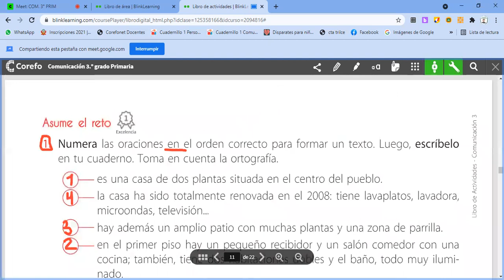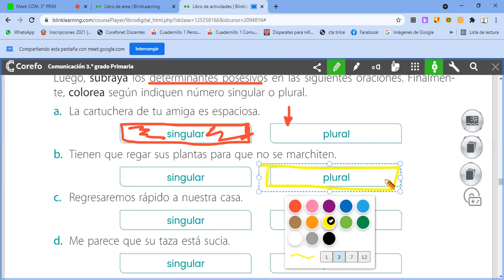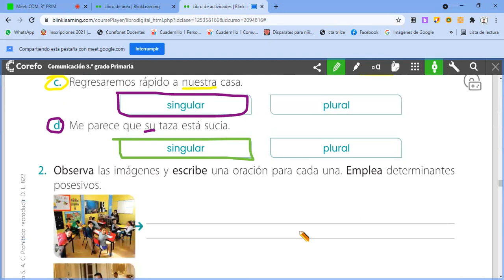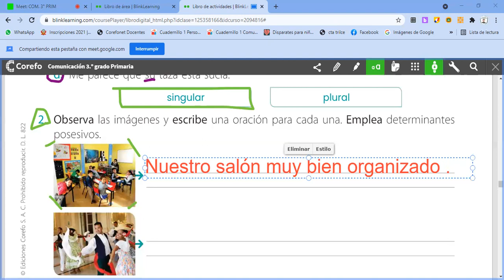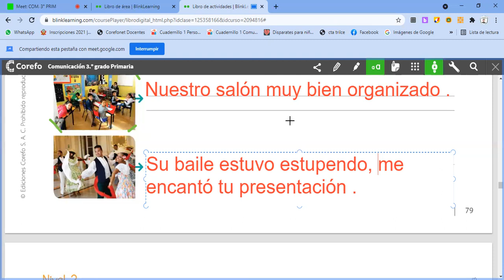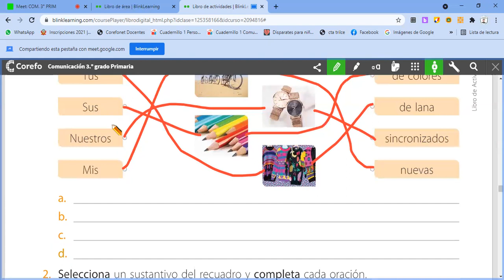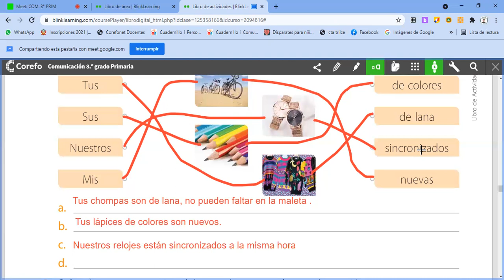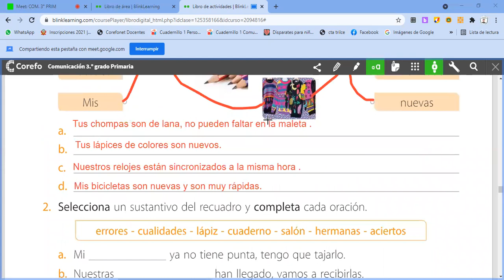Determinantes posesivos. COM. 3er Prim.